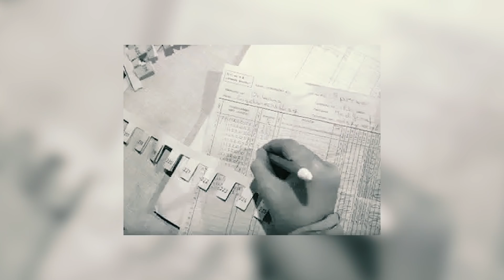PigeonPixels at the Spring Exhitibion in Houten 2018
Conversation with Falco Ebben, the founder of PigeonPixels at the 23rd edition of the annual spring exhibition in Houten in 2019. This pigeon fair has become one of the most appealing and most enjoyable pigeon events across the globe.